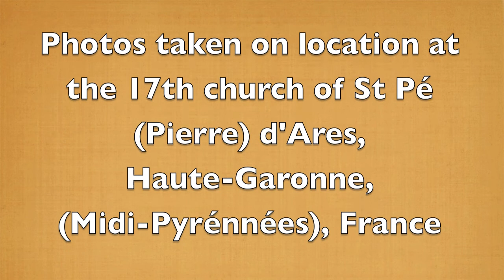Martini - Per la Benedizione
Pastór de Lasala plays Giovanni Battista Martini's 'Per la Benedizione' (edited by Maurizio Machella on the historic 1882 Forster & Andrews organ at Sacred Heart Church, Mosman, Sydney.  Photos taken on location at St Pé d'Ares, Haute-Garonne (Midi-Pyrénnées), France